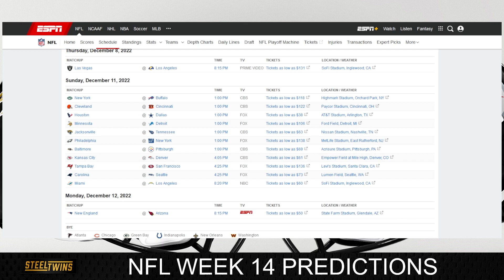2022 NFL Week 14 Picks | A Lot Of Rivalry Games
We move onto Week 14 for another weekend of exciting football games! We give our 2022 NFL Week 14 Picks and NFL Week 14 Preview for the NFL Week 14 Games! Give us your NFL Week 14 Predictions in the comments!

(DM for an invite to Discord chat)